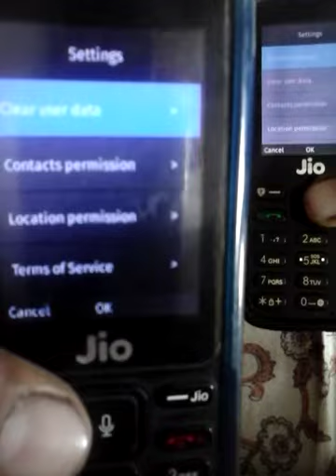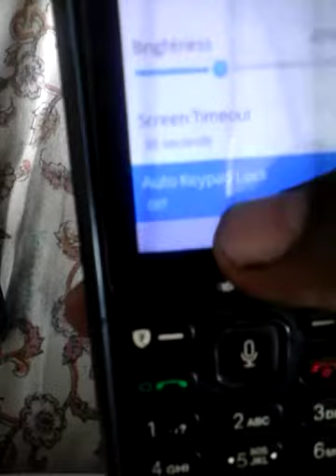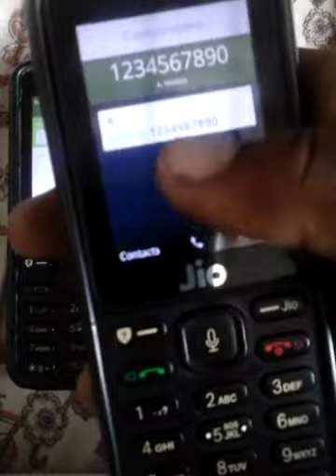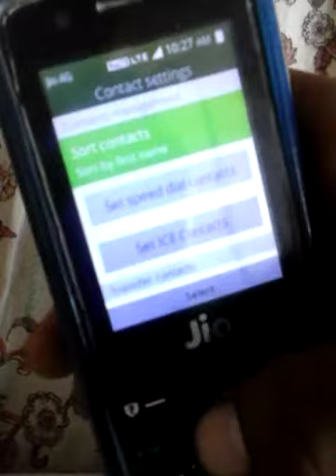Jio phone new software and new features save number in sim on joo phone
Is video me jio ke new softwear features hain
1 auto keypad lock
2save contect in sim memory on jio phone
2move and copy contect